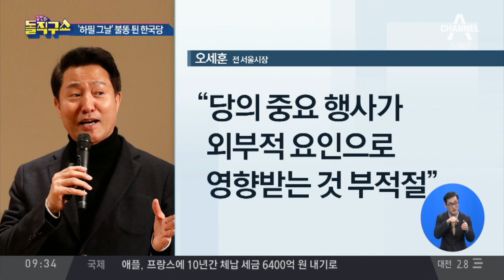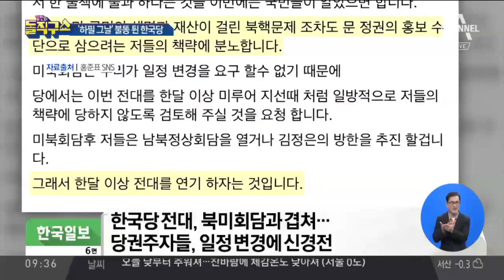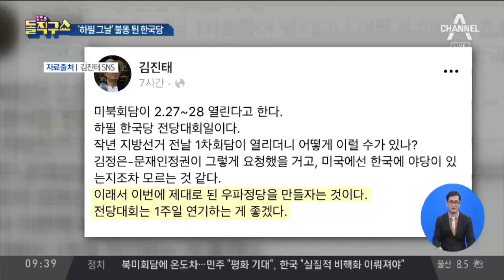하필 그날…북미정상회담과 겹친 한국당 전당대회 | 김진의 돌직구쇼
중앙 한국당, 하필 그날…날짜 겹친 전당대회 연기 검토

조선 이번에 또…미북 정상회담과 딱 겹친 한국당 전당대회

한국 한국당 전대, 북미회담과 겹쳐…당권주자들, 일정 변경에 신경전

〈평일〉
08시 00분 라디오쇼 정치시그널 (유튜브 라이브)
08시 50분 김진의 돌직구 쇼
10시 20분 김진의 더라방 (유튜브 라이브)
12시 00분 뉴스A 라이브
15시 50분 강력한 4팀
17시 20분 뉴스TOP10
19시 00분 뉴스A

〈주말〉
12시 00분 토요랭킹쇼·뉴스A 라이브
17시 40분 뉴스TOP10
19시 00분 뉴스A